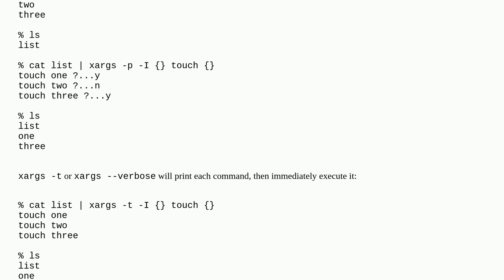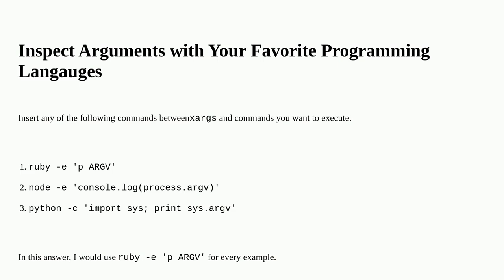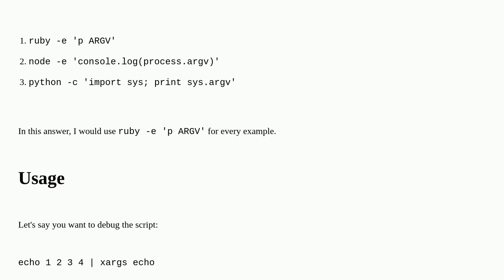Unix: How do I get xargs to show me the command lines it's generating without running them?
How do I get xargs to show me the command lines it's generating without running them?

A special thanks goes out to the awesome community

  xargs